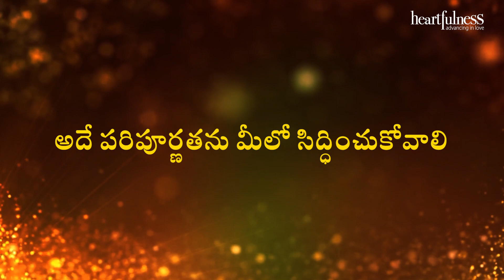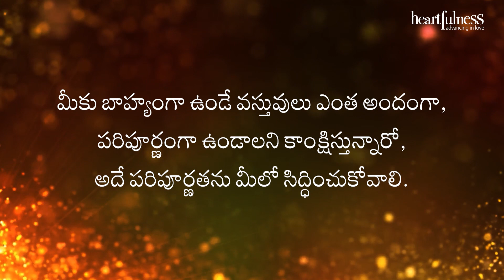అంతర్వాణి | అదే పరిపూర్ణతను మీలో సిద్ధించుకోవాలి | Heartfulness Telugu | 23-02-2024